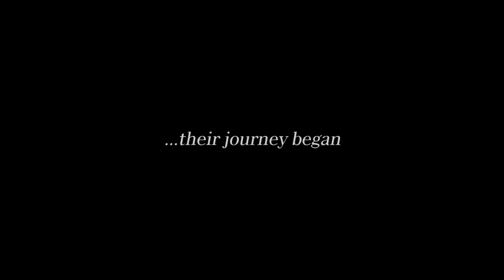TGS 2015 - Final Fantasy XV - Dawn 2.0 Trailer [1080p]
Many thanks!! / Vielen Dank!! / Muito Obrigado!! / Gracias!! / 謝謝
ありがとうございます!! / Merci!! / Tack!! / teşekkür ederiz!! / Спасибо / dziękuję